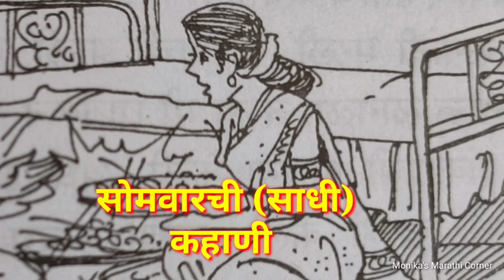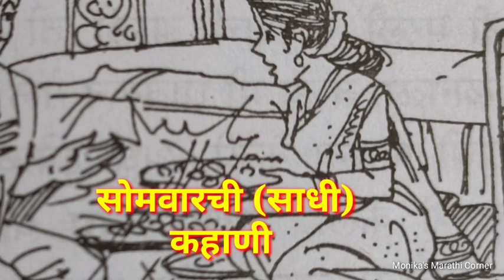सोमवारची कहाणी | श्रावणातल्या पौराणिक कहाण्या | मराठी कथा | somvar vrat Katha sravan kahani